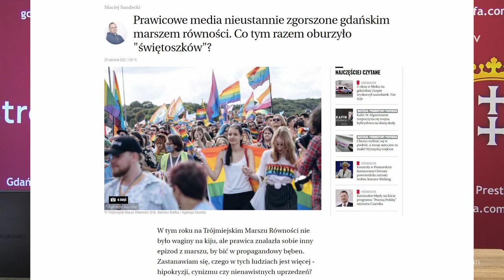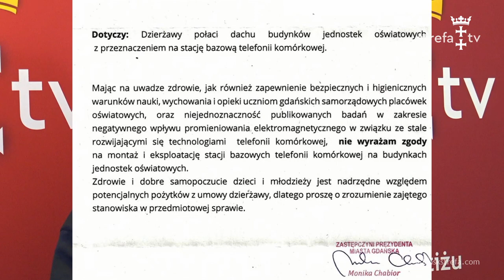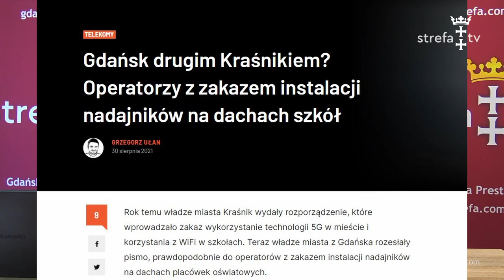Wyborcza Trójmiasto poucza innych dziennikarzy. Wulgarna parada równości? Gdańsk drugim Kraśnikiem.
Nadredaktor z Wyborczej Trójmiasto, Maciej Sandecki, poucza dziennikarzy innych redakcji. Dlaczego Aleksandra Dulkiewicz udzieliła wywiadu Tomaszowi Lisowi na łamach Newsweeka? Czy parada równości w Gdańsku była wulgarna? Dlaczego Miasto Gdańsk nie pozwala budować masztów telefonii komórkowej? Do naszego studia zaprosiliśmy Stanisława Balickiego, dziennikarza Dziennika Bałtyckiego.
Emisja na naszym kanale YouTube i Facebooku jest planowana w każdy piątek o godzinie 20.00. Zapraszamy do oglądania i subskrypcji naszego kanału YouTube.